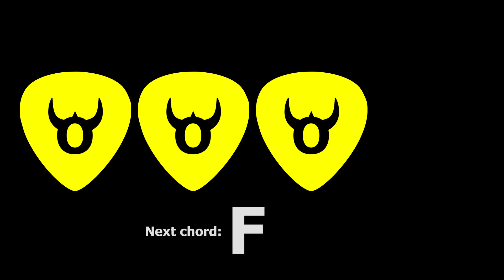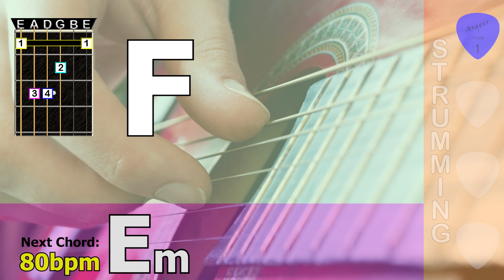5 minute guitar chord transition practice F - Em - 80bpm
Guitar chord transition practice, 5 minute session, F - Em - 80bpm